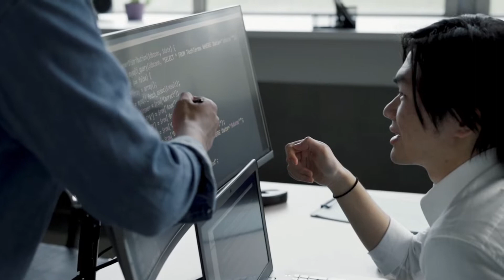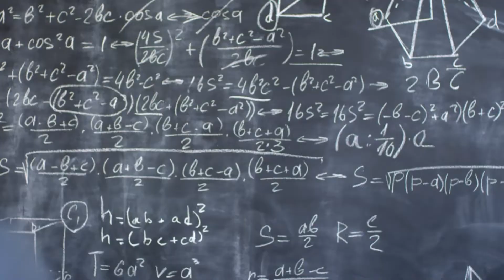These 3 Startup Business Ideas 🔥 Solve the world biggest problem: Plastic Pollution, Recycling!!